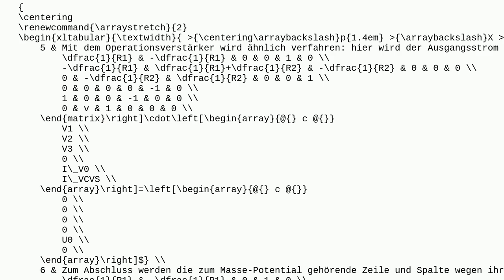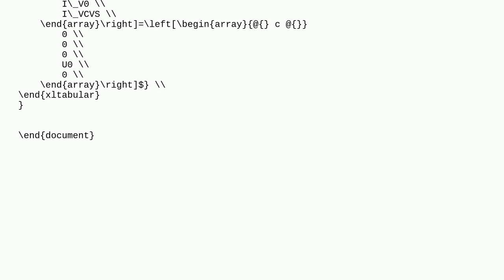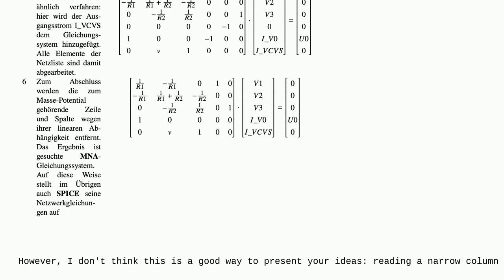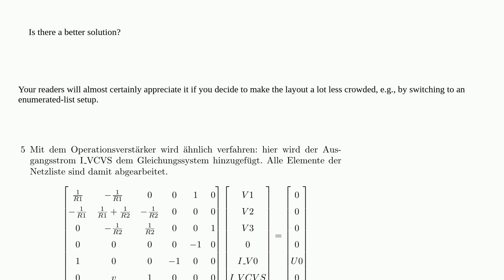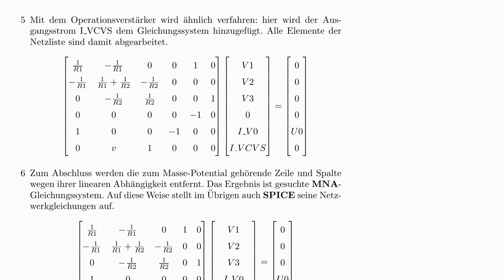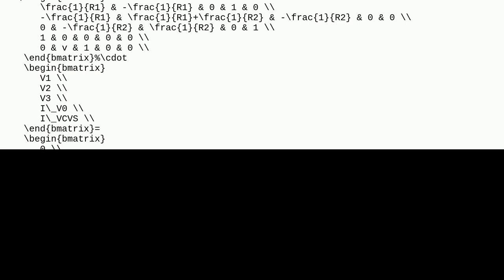Tex: Why is the raisebox necessary here in order to align the equation proberly?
Why is the raisebox necessary here in order to align the equation proberly?

A special thanks goes out to the awesome community

  equations tables tabularx adjustbox xltabular